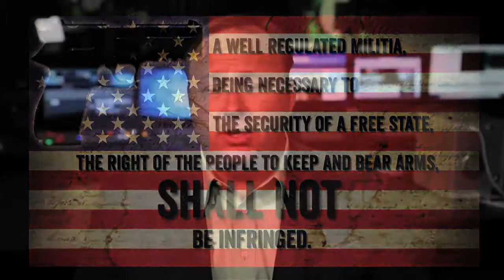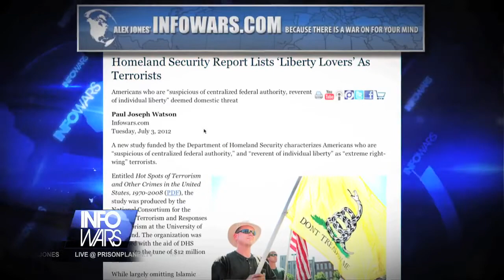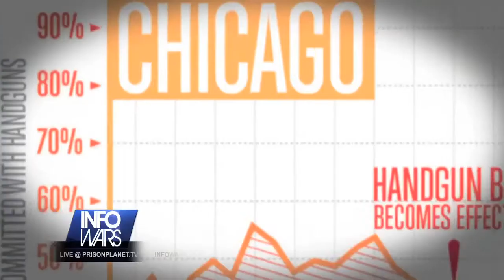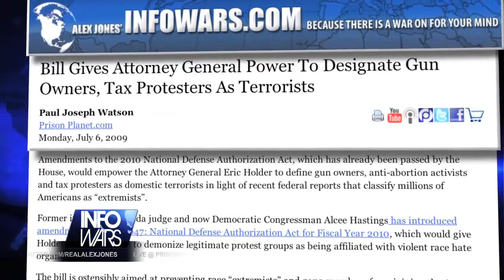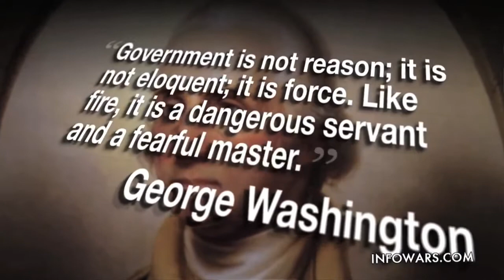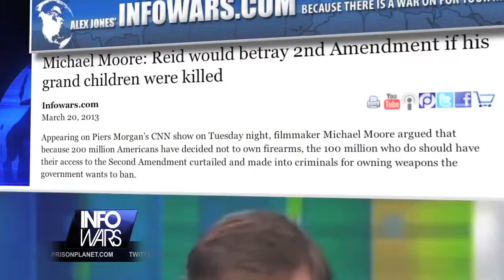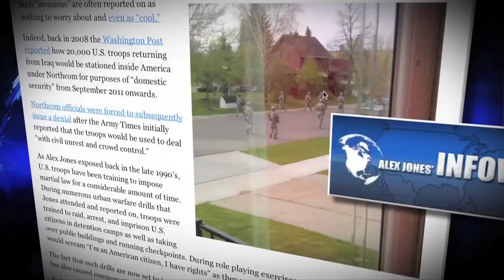Alex Jones Exposes The Hypocrite Gun Grabbers !!